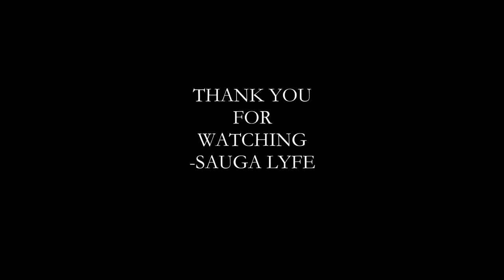RR SlattWay RAPPER MUSIC COMPILATION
0:00 RR SlattWay - 4 Da Gang
0:05 RR SlattWay - Losing Myself
0:10 RR SlattWay - Take Something
0:15 Subscribe